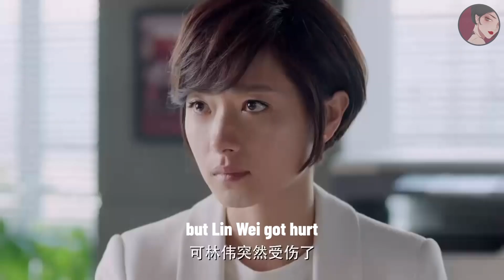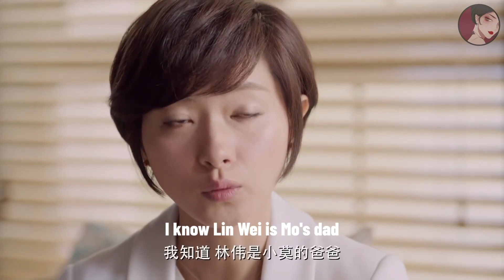出軌前夫下半身癱瘓，妻子義無反顧放棄豪門，留下來照顧他下半生ep40